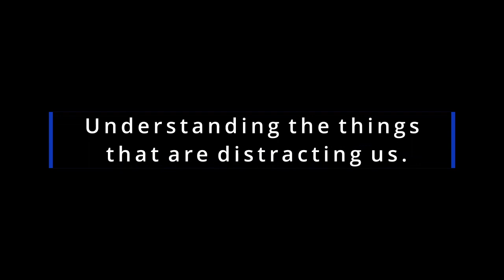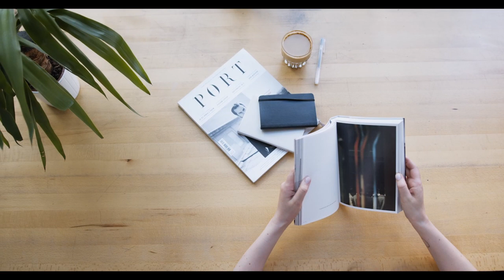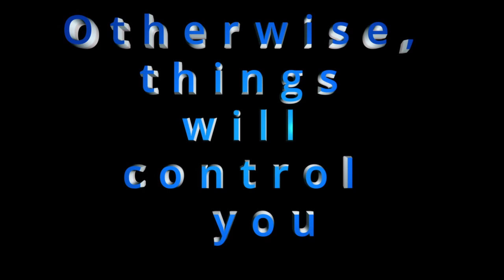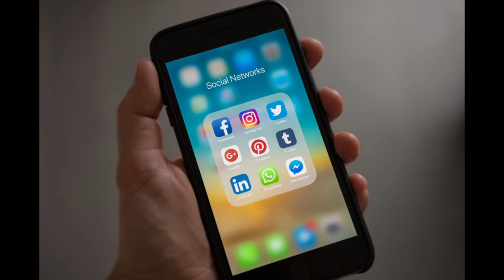Focus - Distractions - Goals - Productivity - Self Control - Self Help - Life Hacks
Arun Asif, PhD
South Korea

hit me up with your messages on Instagram for questions.

Music from Uppbeat (free for Creators!) code: YGPVNWOSCRLXIMTU